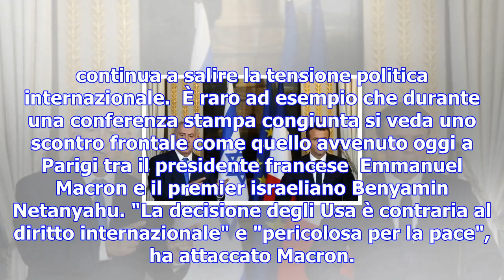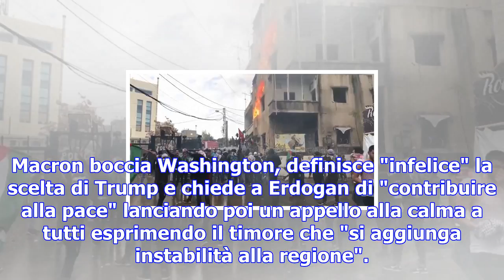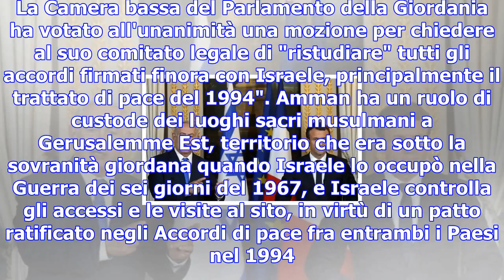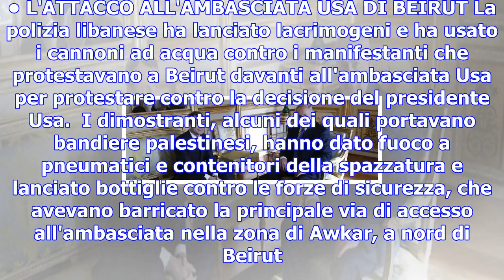Scontro macron e netanyahu su gerusalemme capitale. erdogan: "israele stato terrorista"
ROMA - Il Medioriente non è in fiamme, ma la situazione resta incandescente dopo quattro giorni dall...